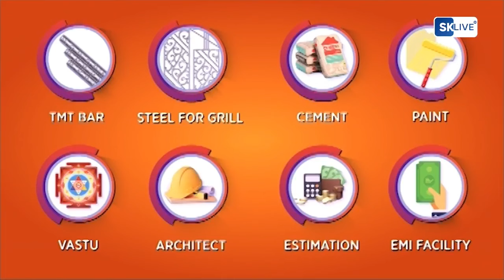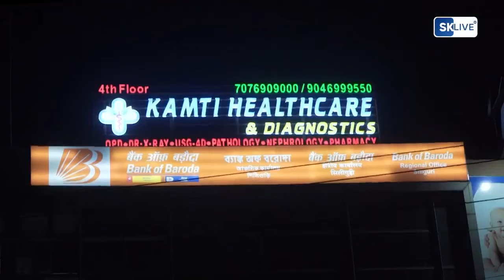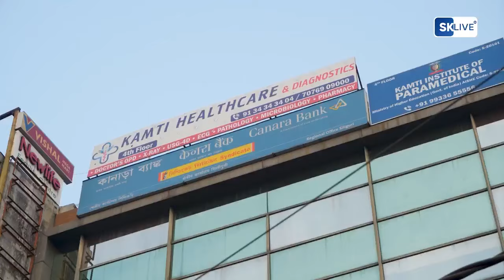वलिदान दिवसको पुण्य दिनमा वीर विरङना महान शहीदहरूप्रति हार्दिक श्रदाञ्जली अर्पण गर्दछु - विनय तामाङ